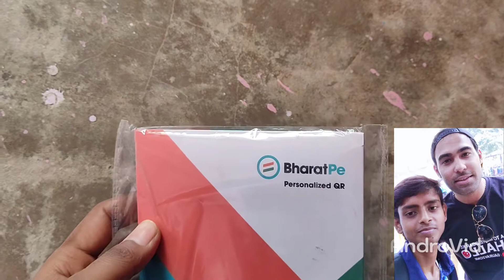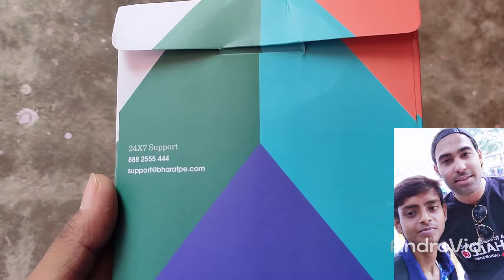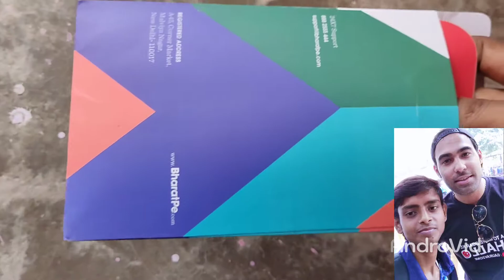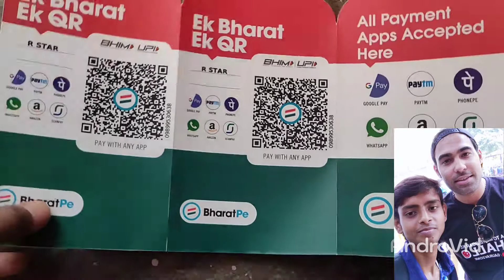BHARAT PE QR CODE UNBOXING FOR FREE & REVIEW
MX TaKaTak-@srs_super_vlogs
Note-This vidio not sponsered thank you
Snack Vidio-@srs_super_vlogs